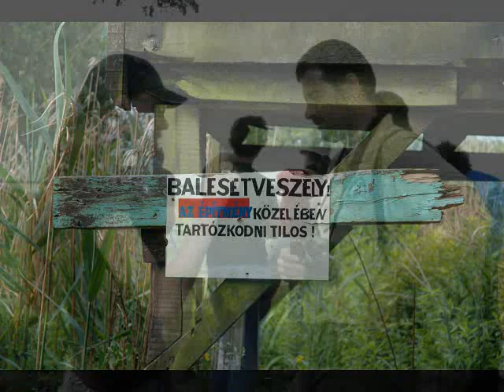Nationalpark Neusiedlersee Seewinkel Ranger Ausbildung 2009